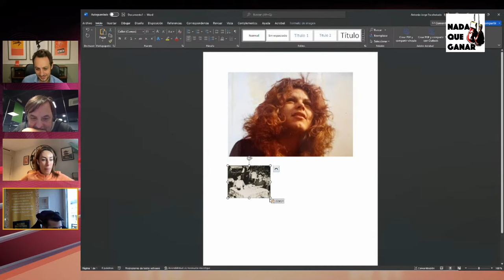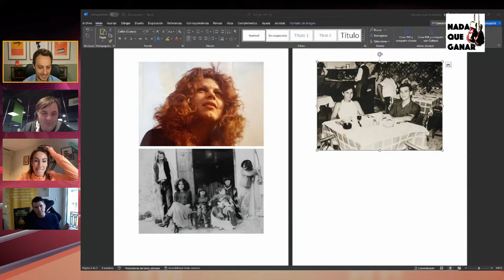Jorge , entrevistado por la MENSA (Asociación de Personas con Alto CI) sobre su aportación al legado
Javier Recuenco y su equipo dialogan con el fundador de la Emboscadura sobre su aportación al legado de Escohorado y acerca de la particular relación que mantuvo con su padre y maestro.

Canal oficial para la difusión global del pensamiento de Antonio Escohotado, administrado por su tercer hijo, Jorge, y el equipo de La Emboscadura.

Toda su obra, tanto en formato digital como impreso, disponible

Gracias al apoyo de todos vosotros, emboscados, durante el último lustro, ha sido posible transformar este canal en un ente con vida propia que llega a todos los rincones del orbe. A lo largo de este tiempo, muchos nos habéis preguntado sobre la posibilidad de contribuir activamente a la misión de La Emboscadura. Además de daros las gracias encarecidamente por vuestras intenciones, os comunicamos que acabamos de abrir una zona exclusiva para miembros que quieran colaborar simbólicamente a la causa escohotadiana, en ella tendréis acceso a contenido inédito y otras ventajas.
Apreciado emboscado, conviértete en miembro de este canal si quieres disfrutar de algunas ventajas exclusivas.

Saludos escohotadianos.